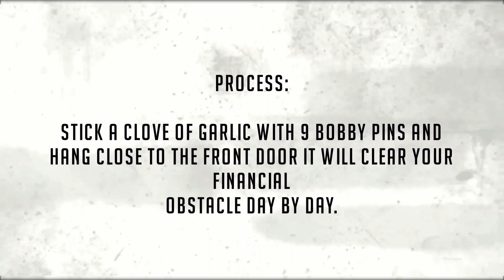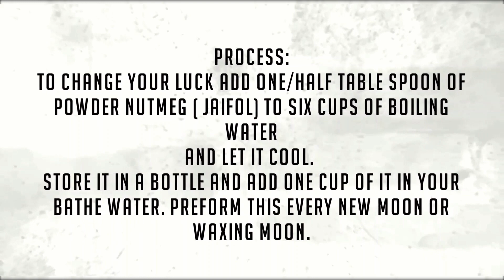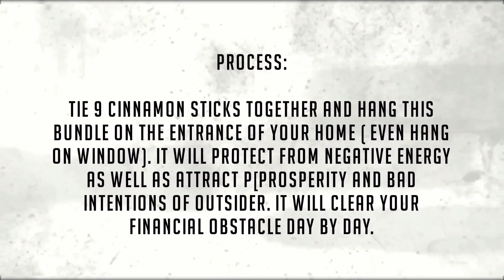3 MAGICAL TIPS TO ATTRACT MONEY & PROSPERITY |PART-2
In this video 3 magical tips are given to attract money & prosperity at home.